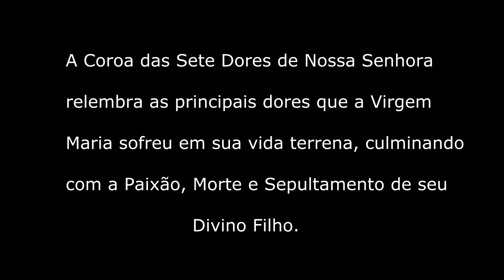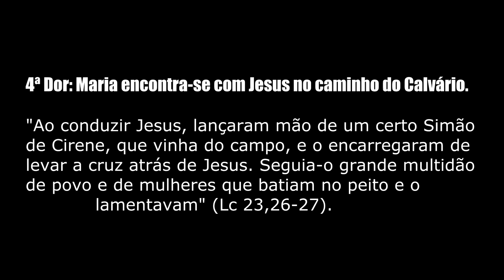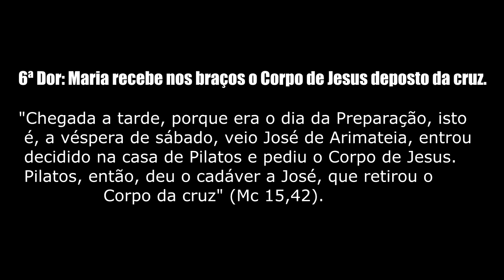AS SETE DORES DE NOSSA SENHORA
15 DE SETEMBRO DIA DE NOSSA SENHORA DAS DORES